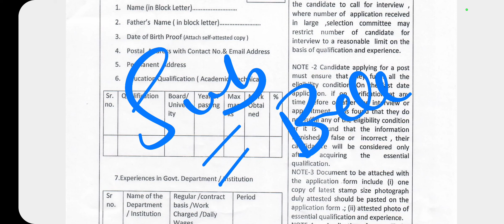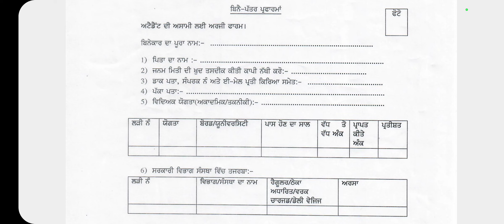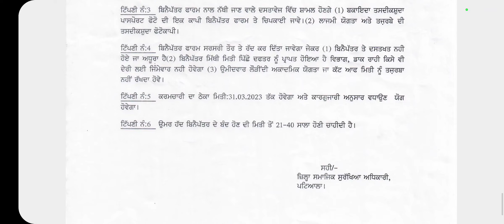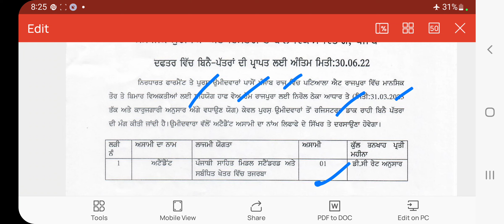Department of Social Security and Women & Children Punjab Recruitment | Punjab Govt Recruitment 2022